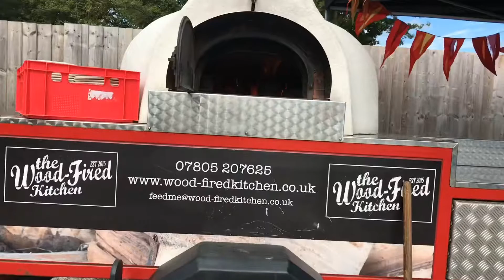Colemans Event Hire Wedding at Launcells Barton 2019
Colemans Event Hire Wedding with Tim Coleman Dj at Launcells Barton with our White Dj Set Up